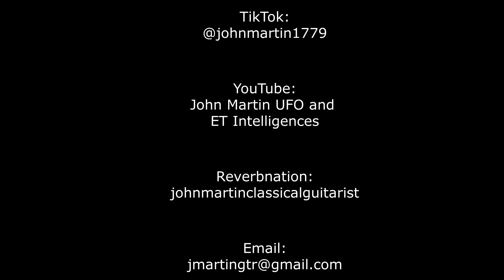UFO May 29, 2021, Sandy Springs, GA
This is a longer and more inclusive evening of connection with our Star Family.

See how many energies you can spot, that are in frame, that I missed in real time.